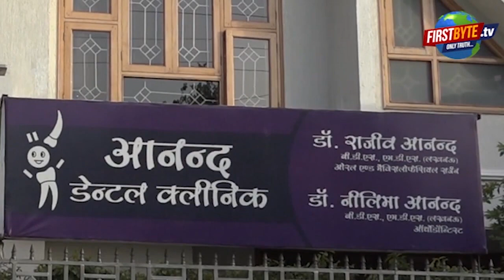डीजल लेने गयी बस पेट्रोल पंप पर ही चढ़ गई, कई घायल । Firstbyte.Tv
यूपी के बिजनौर जिले में हुई यह घटना
इंडियन आयल पेट्रोल पंप पर हुआ हादसा
पहले से तेल डलवा रहे वाहनों के चालक भी घायल
इनोवा व महिंद्रा पिकअप हुई क्षतिग्रस्त